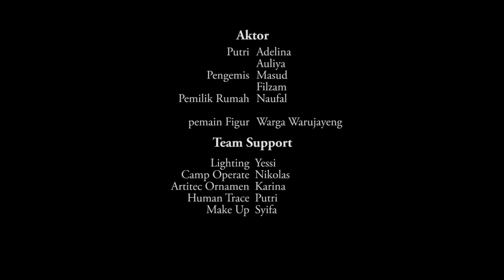Short Film | Alamiku